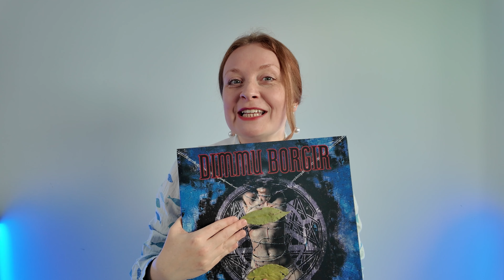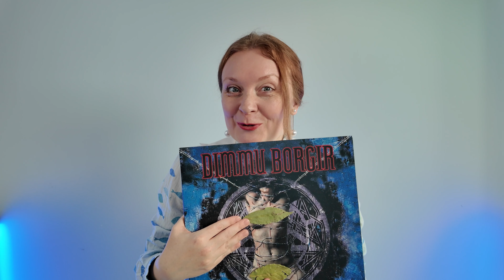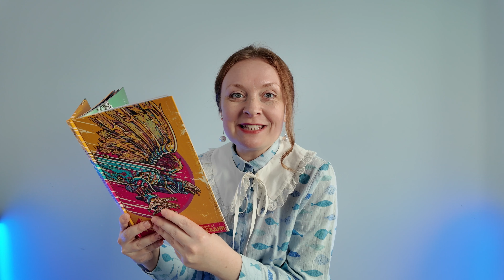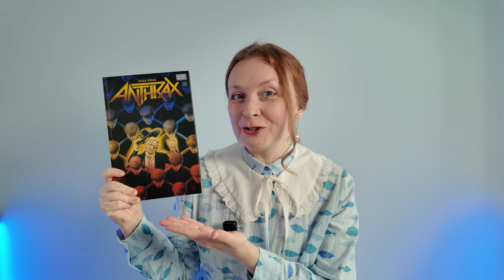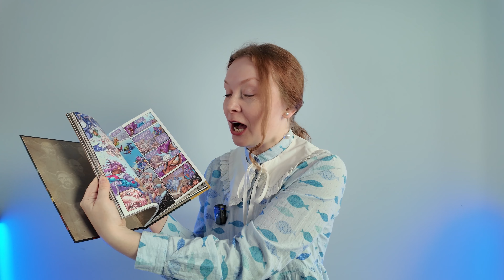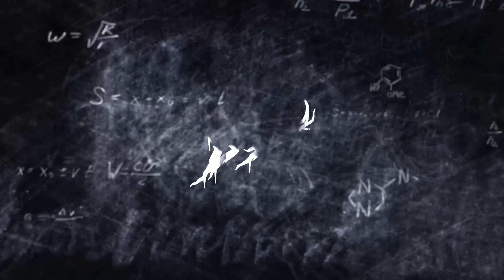Как влюбиться в METAL?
Издательство "Комильфо"

Где купить метал комиксы?

Наша команда:

Училка по металу Анастасия Александровна